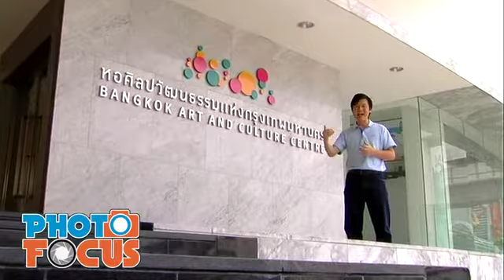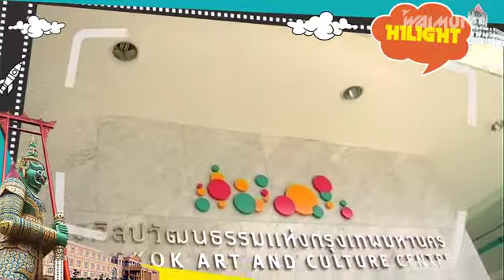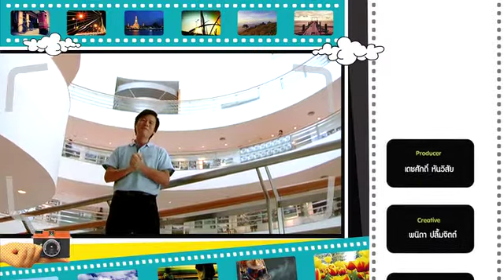ชมนิทรรศการ รวมมิตรภาพ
Photo focus  พาเที่ยวหอศิลปวัฒนธรรมแห่งกรุงเทพมหานคร ชมสุดยอดผลงานภาพถ่ายที่ยิ่งใหญ่ระดับประเทศในรอบ 50 ปี ของสมาคมถ่ายภาพแห่งประเทศไทยในพระบรมราชูปถัมภ์ รวบรวมผลงานภาพถ่ายช่างภาพไทยจากสาขาต่างๆ กว่า 600 ผลงาน และเรียนรู้วิธีการถ่ายภาพกับนายตากล้องเช่นเคย